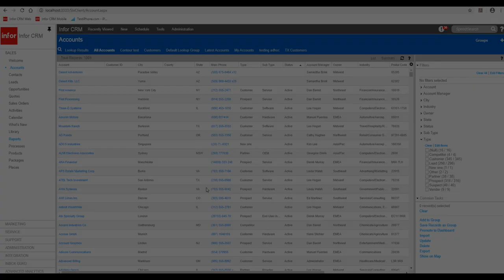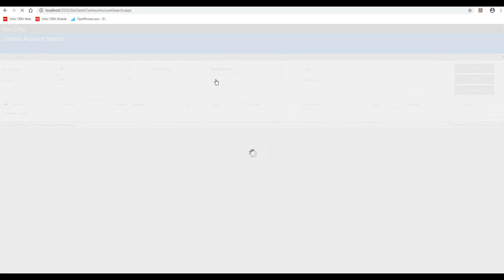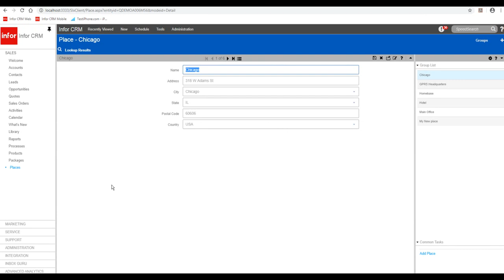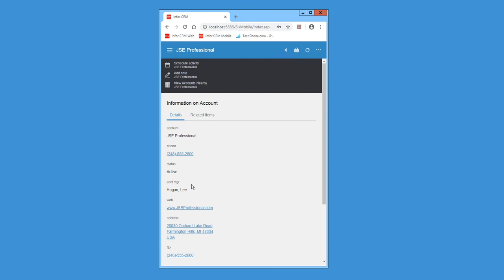Infor CRM - Contour Mapping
A brief overview of the contour mapping feature in Infor CRM Web and Mobile Client.